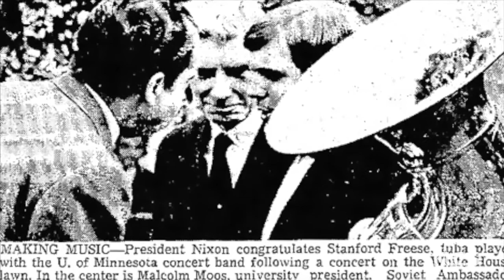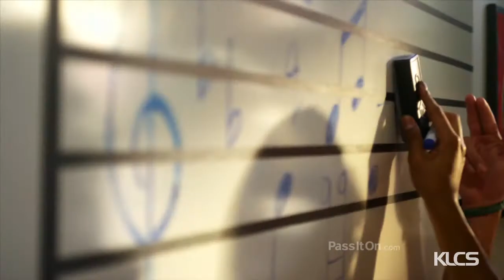Everybody with Angela Williamson Episode 114 Stan Freese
Imagine a show where everybody’s voice mattered.  On this episode of Everybody, Angela Williamson talks with Stan Freese, retired Director of Bands at Walt Disney World Resort and the Disneyland Resort to discuss his upcoming book about his 47 years working at the Walt Disney Company. Listen to ordinary people doing extraordinary things while strengthening their communities.